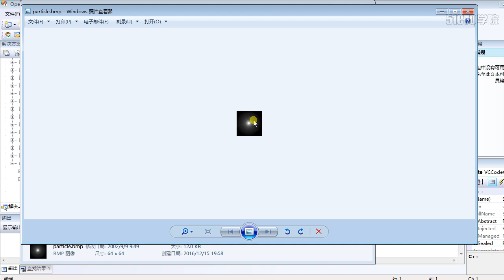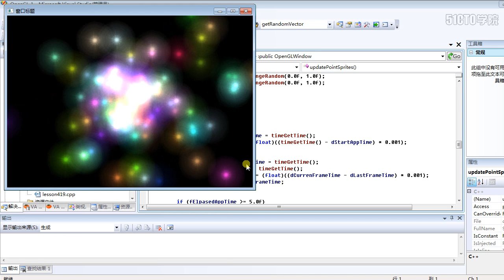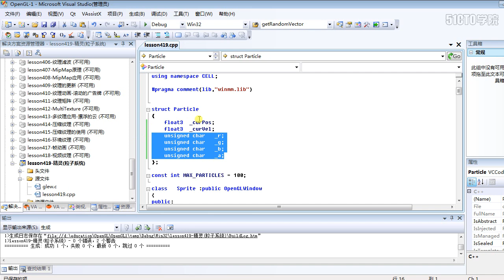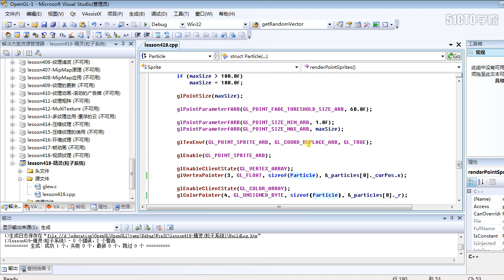4 20 實現簡單的粒子系統